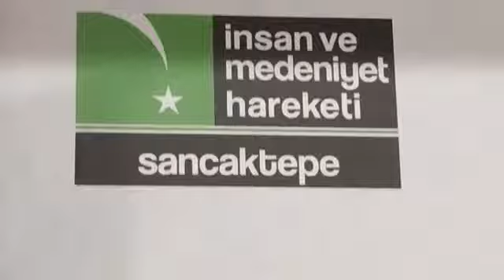Yeryüzünün Kutlu Emanetleri / İyilik Buluşması 2022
İmh Sancaktepe olarak ilgilendiğimiz yetim kardeşlerimiz ile Yeryüzünün Kutlu Emanetleri / İyilik Buluşmasında biraraya geldik.

14 Ocak 2022